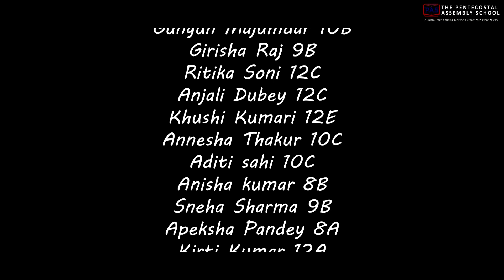Deshbhakti Samuh Nritya| Aazadi Ki Amrit Utsav| PASonline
✦✦ CREDITS ✦✦
Song:
Janni Janma Bhumi

Singer:
Sonal Shrishti 12E
H.Yukti 11E
Anvi 12C
Priyanshu Shekhar 12D
Aman Kumar 12A

Lyrics & Composer:
Mr. Prasenjit Sharma

Instruments:
Tabla- Harsh Bardhan10C
Guitar- Mr. Anup Tigga
Harmonium- Mr. Prasenjit Sharma (PGT)

Choreography:
Mrs. Shriparna Ghosh
Mrs. Pallavi Chndrawansh
Mrs. Shweta kumar

Dancers:
Gungun Majumdar10B
Girisha Raj 9B
Ritika Soni 12C
Anjali Dubey 12C
Khushi Kumari 12 E
Annesha Thakur 10C
Aditi Sahi 10C
Anisha Kumar 8B
Sneha Sharma 9B
Apeksha Pandey 8A
Kirti Kumar 12A
Aayush Kumar 12A
Aditya Raj 10B
Ritik Kashyap 10B